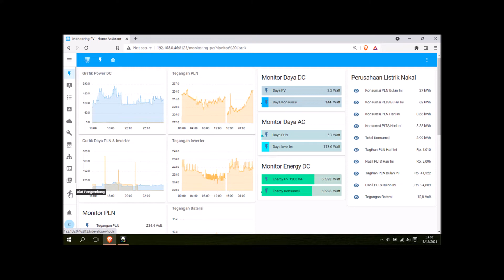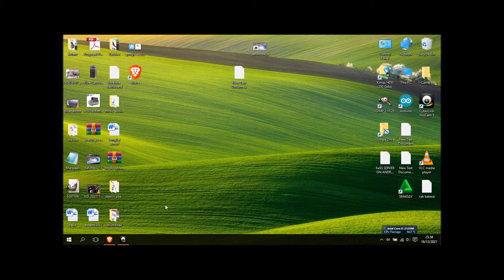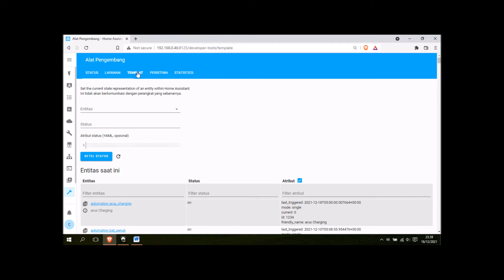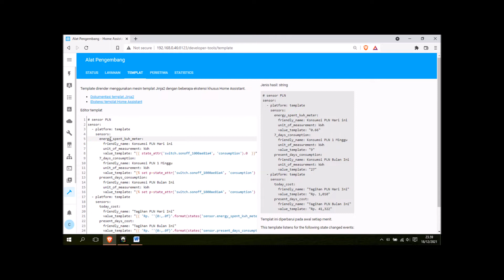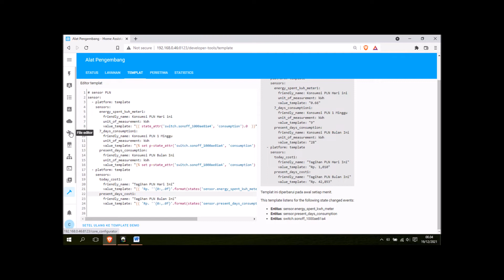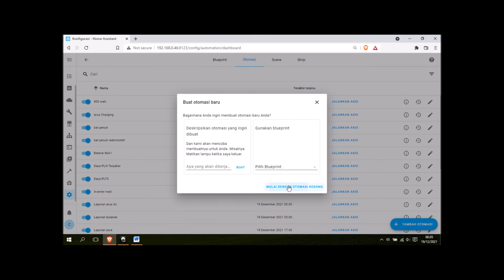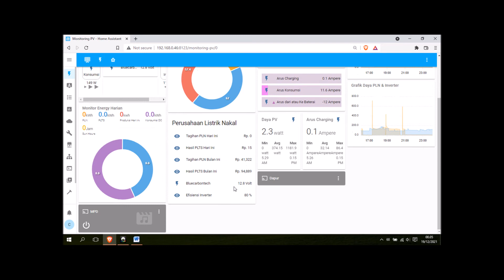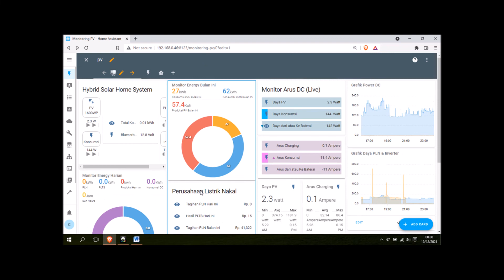cara membuat sonoff pow r2 sebagai entity home assistant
home assistant | cara membuat sonoff pow r2 sebagai entity home assistant dalam monitoring panel surya Ini atau PLTS rumah. Templatnya untuk sonoffpowR2 tinggal masukan di configuration Yaml. rubah username dan pasword Sonoff. edit sesuai selera.
ini contoh. bisa di test dulu di templat tool developer

sonoff:
  password: ncov2021
  force_update: [temperature, power]
  scan_interval: '00:05:00'  # (optional) default 5 minutes
  sensors: [temperature, power, current, voltage]

# sensor PLN
sensor:
  - platform: template
    sensors:
      energy_spent_kwh_meter:
        friendly_name: Konsumsi PLN Hari ini
        unit_of_measurement: kWh
        value_template: "{{ state_attr('switch.sonoff_1000ae81a4', 'consumption').0  }}"
      7_days_consumption:
        friendly_name: Konsumsi PLN 1 Minggu
        unit_of_measurement: kWh
        value_template: "{% set p=state_attr('switch.sonoff_1000ae81a4', 'consumption') %}{{ p[:7]|sum|round(0) if p  }}"
      present_days_consumption:
        friendly_name: Konsumsi PLN Bulan Ini
        unit_of_measurement: kWh
        value_template: "{% set p=state_attr('switch.sonoff_1000ae81a4', 'consumption') %}{{ p[:now().day]|sum | round(0) if p }}"
  - platform: template
    sensors:
      today_cost:
        friendly_name: "Tagihan PLN Hari Ini"
        value_template: "{{ 'Rp. ''{0:,.0f}'.format(states('sensor.energy_spent_kwh_meter')|float * 1530.46)| round(0) }}"
      present_days_cost:
        friendly_name: "Tagihan PLN Bulan Ini"
        value_template: "{{ 'Rp. ''{0:,.0f}'.format(states('sensor.present_days_consumption')|float * 1530.46)| round(0) }}"